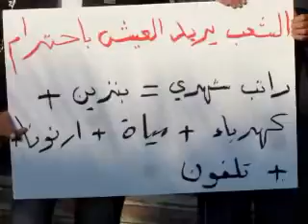سخنين الجبهة تتصدى للضربات الاقتصادية تصوير امين بشير